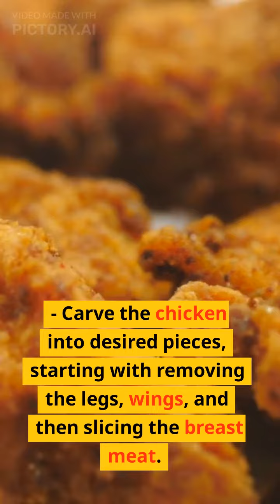How To Make Roast | Roast kaise banaye | chickenroast | MomFeedO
How To Make Chicken Roast | Roast Kaise Banaye | MomFeedO
ChickenRoast
RoastChickenRecipe
JuicyRoastChicken
EasyChickenRoast
DeliciousRoastChicken
SundayRoast
RoastedChickenDinner
HomeCooking
CookingTutorial
FamilyRecipes
Foodie
good food